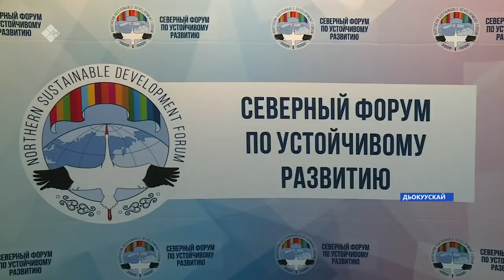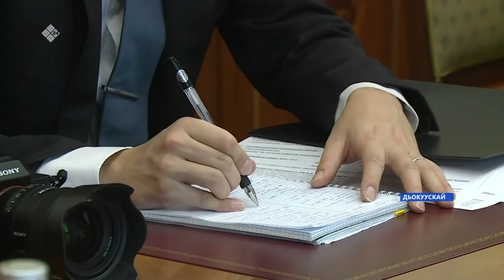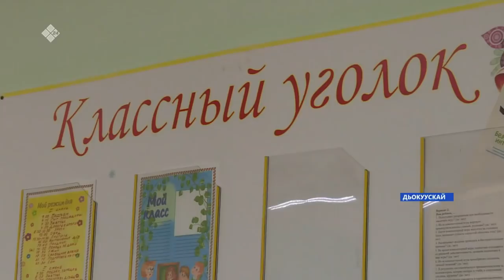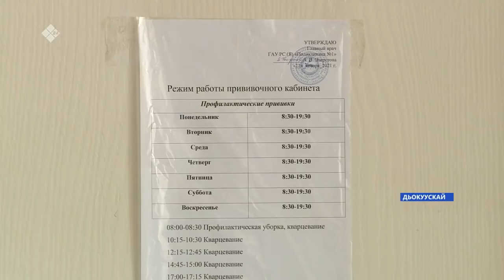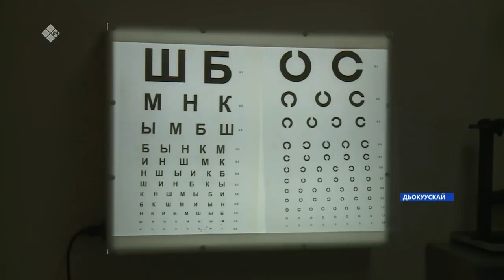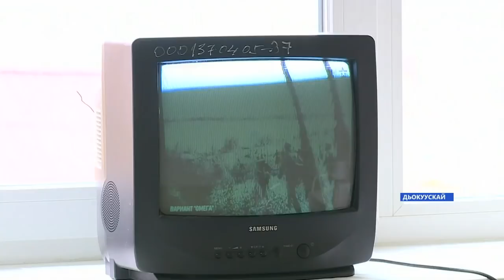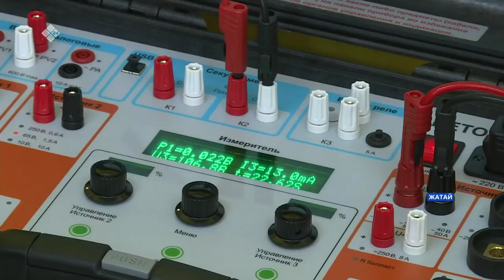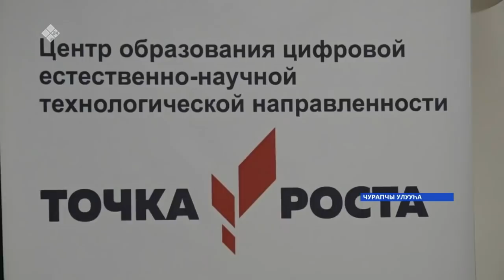Күнтэн күн. «Саха Сирэ» информационнай биэрии (02.10.21)